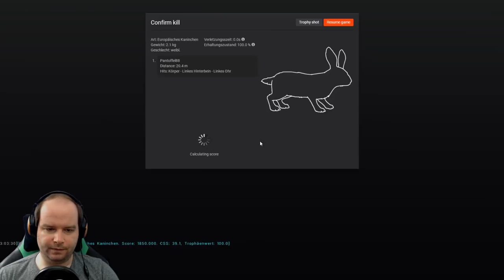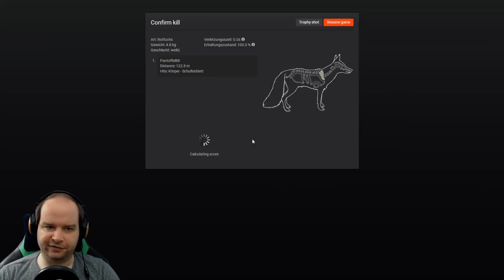THE HUNTER CLASSIC #169 - MIT HUND AUF FUCHS! 🐗 || Let's Play The Hunter || German